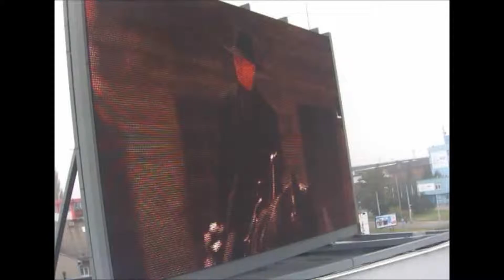Westworld 11 11 2016 Olomouc